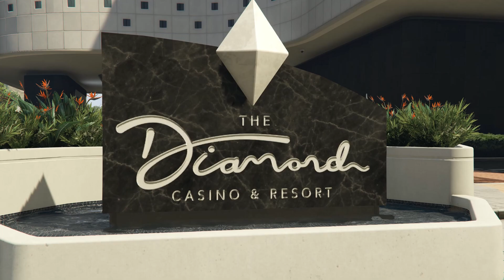GTA Online: Neo Released, Double Money On Casino Missions and More!